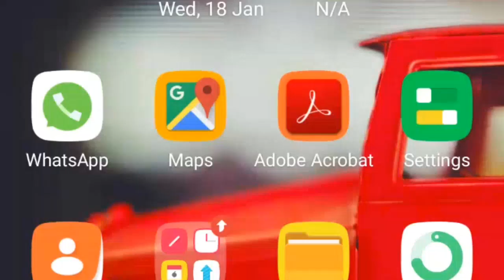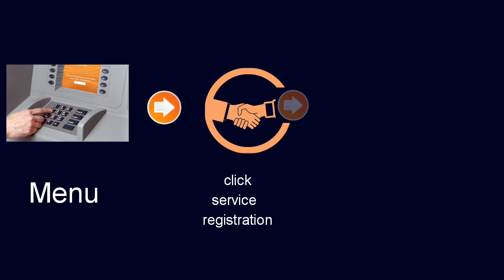बिना बैंक जाए अपने अकाउंट को आधार कार्ड से कैसे लिंक करे | How to link Aadhar card with bank account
SMS द्वारा आधार कार्ड को बैंक अकाउंट से कैसे लिंक करे :

1. सबसे पहले आपको अपने रजिस्टर मोबाइल नंबर से UDI SPACE  Aadhar Number SPACE  Account Number टाइप कर 567676  पर भेजना होगा ।
2.  इसके बाद आपके पास आधार  कार्ड  के बैंक अकॉउंट से लिंक होने का मैसेज आएगा । यह कन्फर्मेशन मैसेज होगा ।

ATM द्वारा आधार कार्ड को बैंक अकाउंट से कैसे लिंक करे :

1.  किसी भी SBI ATM  पर जाये और ATM मशीन में कार्ड और पिन डाले ।
2.  मेन्यू पर जाये और service - registration पर click करे ।
3.  इसके बाद Aadhar - Registration पर Click करे ।
4.  इसके बाद Account - Type  में Saving /current  पर क्लिक करे ।
5.  फिर आधार नंबर एंटर करे । एक बार नंबर डालने के बाद दोबारा आपके आधार कार्ड का नंबर डालने का कहा  जायेगा ।
6.  अब आपका आधार कार्ड आपके बैंक से लिंक हो जायेगा ।
MY EQUIPMENT

Boya Mic
Canon Camera 200D
Camera Stand
Iphone SE2
Boya mic BY-M1000
Mic Pop filter